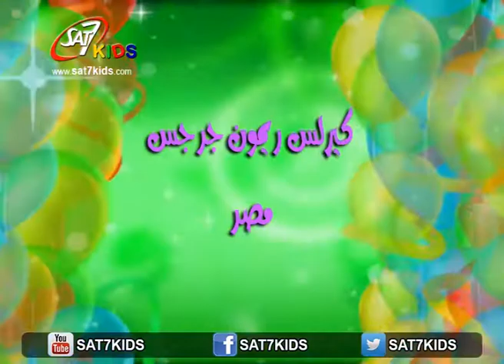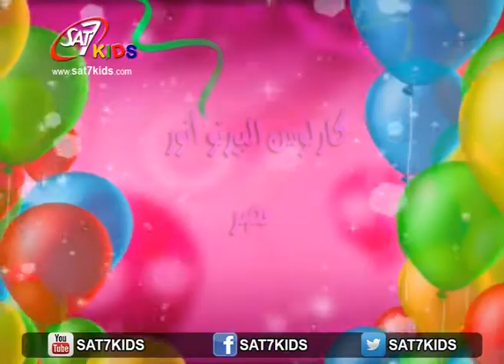SAT-7 KIDS - Happy Birthday From 8 till 14 March (2015)